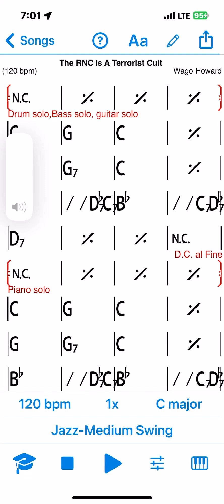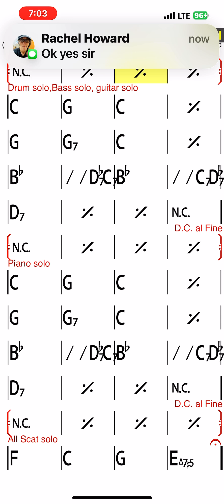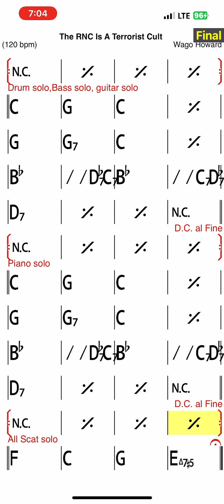The RNC Is A Terrorist Cult - Wago Howard - Play Along Charts